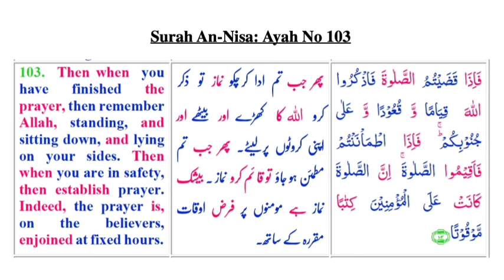ayat 103 Suratul Al e Imran with English and Urdu - Qari Muhammed Abdul Mannna, Hyderabad, India